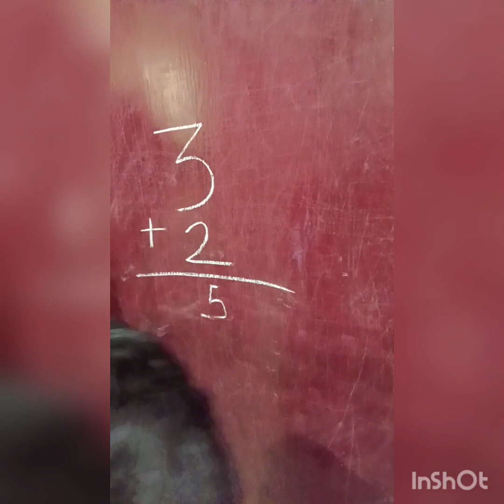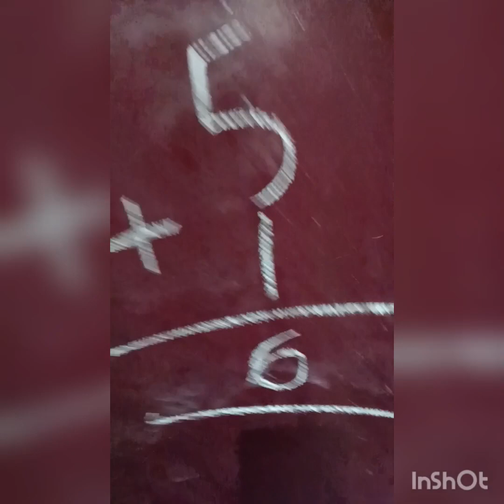bacchon ki khushiyan/Sudha Singh 96 vlog please subscribe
Created by InShot bacchon ki khushiyan